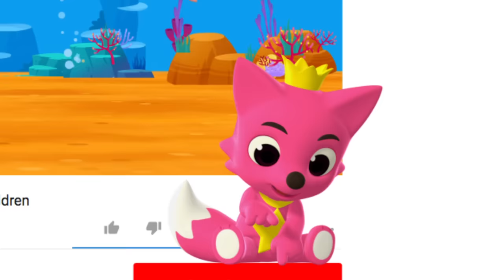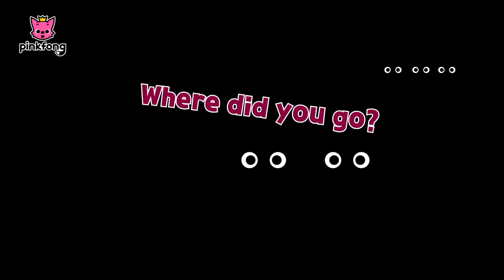Pinkfong Chart Show: It's Halloween! | Pinkfong Songs for Children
★ YouTube Channel 🎃🦇 Boo! Halloween is near! Let's find out all the fun Pinkfong Halloween songs and sing along together!

Check out Pinkfong's new 'CHART SHOW' and find out all the cool Pinkfong songs introduced by lovely Pinkfong & Baby Shark!

You're watching 'Pinkfong Chart Show: It's Halloween!', fun kids show created by Pinkfong!